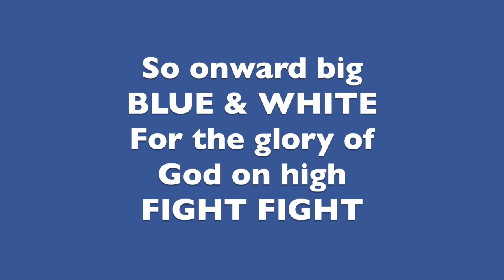CVCS Fight Song Words